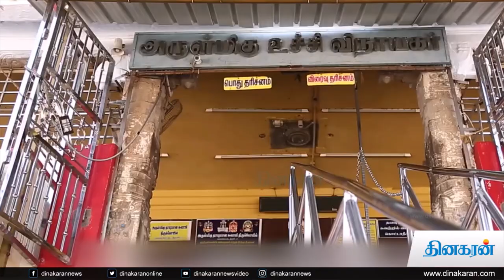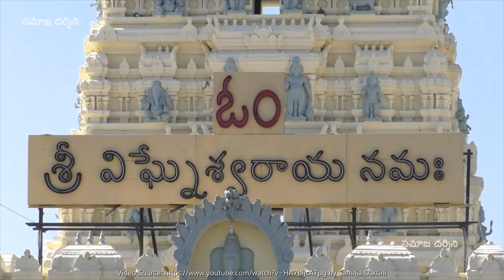Top Ganesh Temples in India | Most famous Ganesh Mandir Darshan - Ganpati Temples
TOP GANESH TEMPLES IN INDIA - FAMOUS GANESH TEMPLES
Lord Ganesh, also known as Ganpati Bappa, is son of Shiv Parvati and is worshipped by Hindus all over the world. In this video we will see the most famous Ganesh Temples in India and will learn about the story of each of these Ganesh Temples. And at the end of the video we will also hear the story of Ganesh birth. Birth of Ganesh Ji is celebrated as Ganesh Chaturthi. Ganpati Bappa Morya 🙏
GANESH TEMPLES SHOWN IN THIS VIDEO
1) Siddhivinayak Temple Mumbai
2) Dagdusheth Halwai Temple Pune
3) Madhur Mahaganpathy Temple Kerala
4) Ucchi Pillayar Temple Trichy
5) Kanipakam Vinayaka Temple Chittoor
6) Ranthambore Ganesh Temple Sawai Madhopur Rajasthan
7) Moti Dungri Ganesh Ji MandirTemple Jaipur Rajastjan
8) Ganesh Tok Temple Gangtok
9) Ganpatipule Temple Ratnagiri
10) Varasiddhi Vinayagar Temple Chennai Tamil Nadu
11) Dodda Ganapathi Temple Bangalore

HINDI DESCRIPTION
भगवान गणेश जिन्हें गणपति बप्पा के नाम से भी जाना जाता है, शिव और पार्वती के पुत्र हैं और दुनिया भर में हिंदुओं द्वारा पूजे जाते हैं। इस वीडियो में हम भारत के सबसे प्रसिद्ध गणेश मंदिरों को देखेंगे और इनमें से प्रत्येक गणेश मंदिर की कहानी के बारे में जानेंगे। और वीडियो के अंत में हम गणेश जन्म की कहानी भी सुनेंगे। गणेश जी का जन्म गणेश चतुर्थी के रूप में मनाया जाता है। गणपति बप्पा मोरया 🙏
LINK FOR OTHER VIDEOS ON THIS CHANNEL